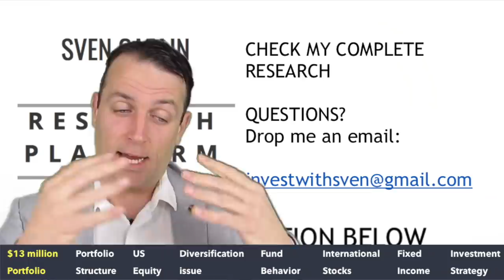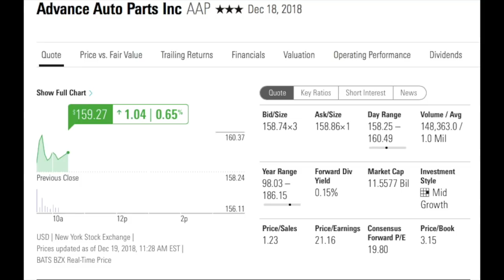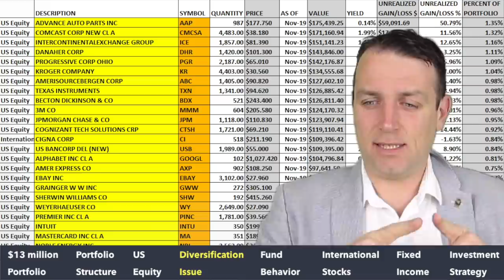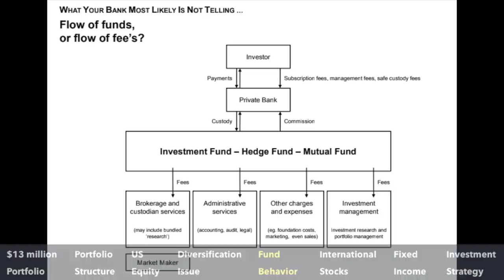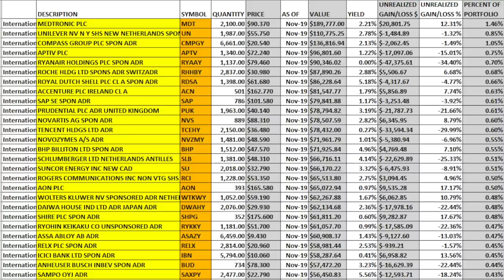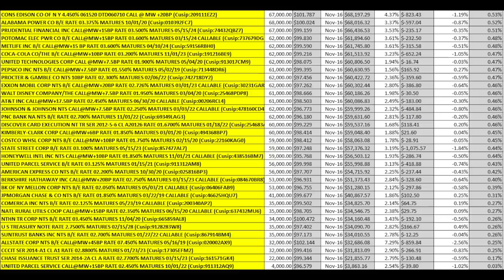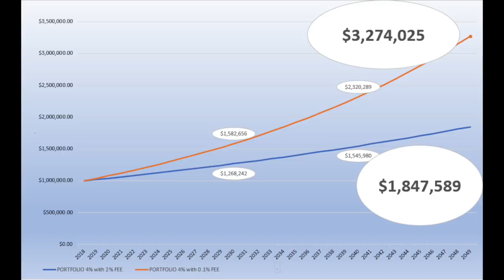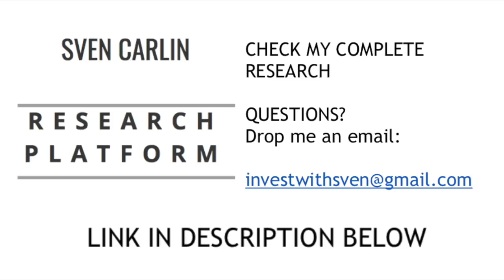$13 million stock market portfolio review - Stocks and bonds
$13 million stock market portfolio analysis
A month or something ago I was contacted by an investor that just set up a stock market and fixed income portfolio with an investment bank. He told them that his risk tolerance is minimal and that he would like some capital appreciation in the long term. He asked me to review the portfolio and investment strategy.
0:00 Intro
1:35 Portfolio structure
2:30 US equity
5:18 Diversification issue
7:40 Fund behavior
10:49 International stocks
12:50 Fixed income
14:45 Investment strategy

I am also a book author:
Modern Value Investing book: